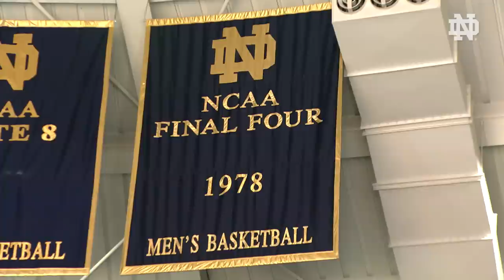40th Anniversary: 1978 Final Four Team (2018)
During halftime of the Notre Dame Men's Basketball game against Florida State, the Fighting Irish celebrated the 40th anniversary of the 1978 team that went to the Final Four.